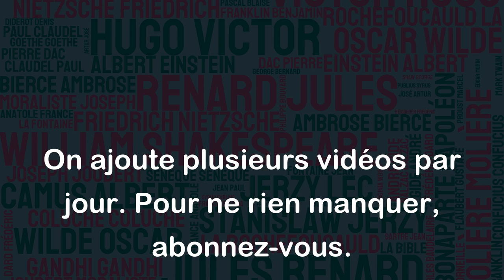La seule façon d'avoir un ami est d'en être un. - Ralph Waldo Emerson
Cette citation de Ralph Waldo Emerson est très vraie. Si nous voulons avoir des amis dans notre vie, nous devons être un ami pour les autres. Les amitiés se construisent sur la confiance, la loyauté, le respect mutuel et une relation équitable. En étant un ami pour les autres, nous établissons ces qualités, ce qui encourage les autres à nous traiter de la même manière. Cela signifie que nous devons être disposés à écouter, à comprendre et à soutenir nos amis dans les moments difficiles. En étant un véritable ami, nous construisons des relations durables et significatives.